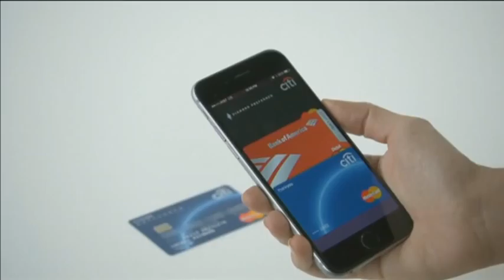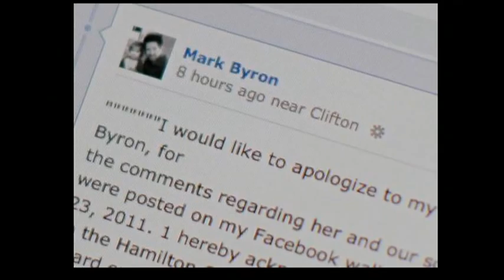Newsroom Freedom of speech